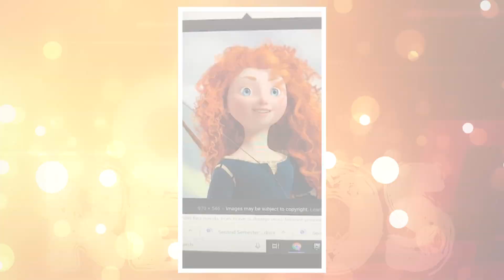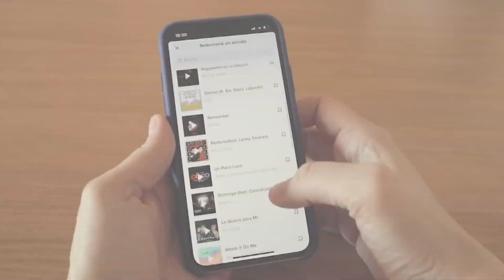Los mejores Tik-Tok Challenges 2